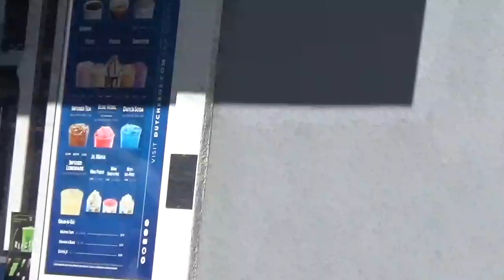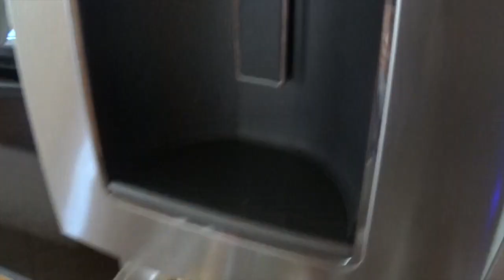VLOGS # 42 QUIEN SERA ESTE NIÑO QUE SIEMPRE SALE EN LOS VIDEOS ??? LA REFRIJERADORA ESTA MUY LLENA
_________________________SUSCRIBETE _________________________

👉QUIERES SER MI AMIGA?? POR AQUI TE DEJO MIS REDES 👈SOCIALES

v=1Mp27...

_______________contactame aqui__________________________